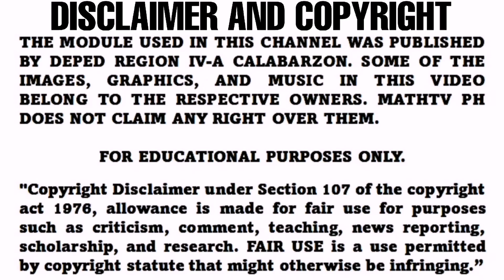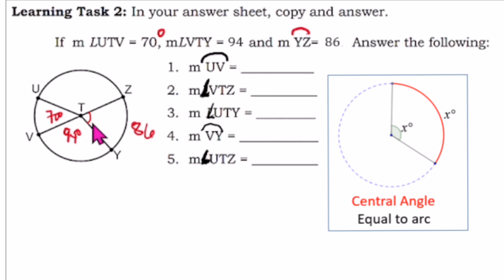G10-CENTRAL AND INSCRIBED ANGLE| Learning Task 2 Weeks 3-4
Learning Task 2: In your answer sheet, copy and answer.
If m LUTV = 70, mLVTY = 92 and m YZ= 88. Answer the following:

Published by: Department of Education Region IV-A CALABARZON
Regional Director: Wilfredo E. Cabral
Assitant Regional Director: Ruth L. Fuentes